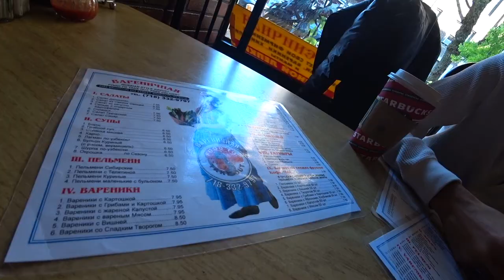Brighton Beach Market Hunt 🇺🇸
An hour on the Q train may as well be a flight to Moscow or Kyiv.  Stepping out at the Brighton Beach station the cacophony of Russian and Ukrainian fills your ears almost immediately. You walk by tables of piroshki vendors and smoked herring lined up outside grocery stores. Of all the “little” India or Bangladesh or Cambodia in the New York Burroughs, Brighton Beach feels the most undiluted. It feels like you could hop back on a train that will eventually end up in St. Petersburg or Odessa. The borscht is excellent, the pelmeni and Georgian kachapuri meticulously handmade and the grocers burst with Russian, Ukraine, Uzbek everything, chocolate, pickles, caviar, smoked fish, chanterelles all from the motherland. It’s an extraordinarily fun place to visit. To write it off as too far or too foreign or too cold or too intimidating would be naive. On almost every corner there is soup and candy and something homemade. It might be the most comforting food in the city.

Episode Intel:

Varenichnaya Restaurant
Reggie Ate: Pelmeni, borscht

Little Georgia
Reggie Ate: Imeruli Khachapuri (Georgian Cheese Bread)